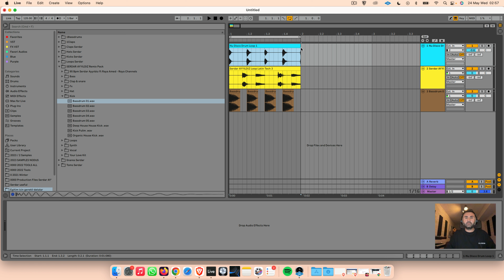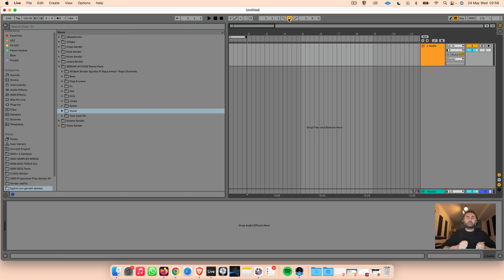Serdar Ayyıldız ile Ableton Türkçe Anlatım Drums Arayüz Tanıma Part 5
Soru ve önerilerinizi yorumlar kısmından yazmayı unutmayın!